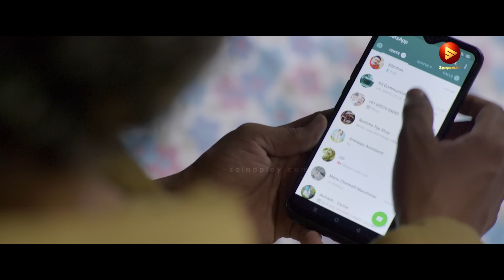നിങ്ങടെ ആ മണമുണ്ടല്ലോ അതാ എന്റെ മനസ്സ് നിറയെ | Vijilesh Karayad | Yamuna Chungapalli | Choodu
Watch Choodu Full Movie On Saina Play Starring Vijilesh Karayad, Yamuna Chungapalli, Sadanandan Chepparambu In Lead Roles.

Choodu is a New Malayalam movie stars Vijilesh Karayad & Yamuna Chungapalli in leads.